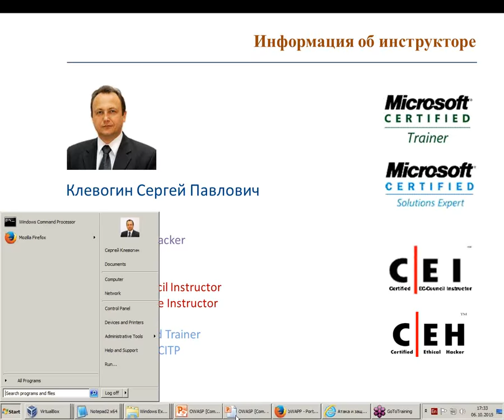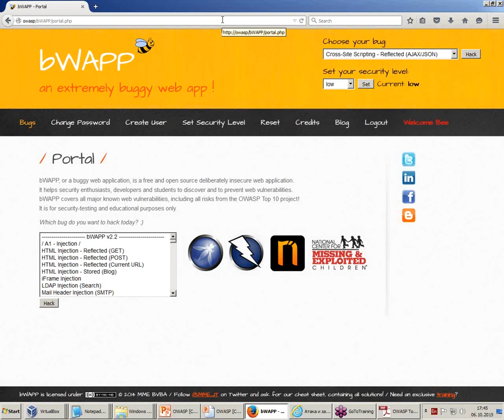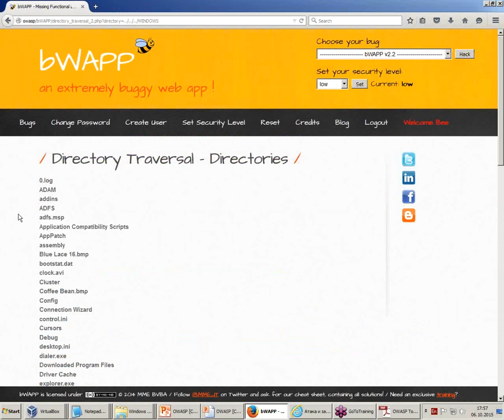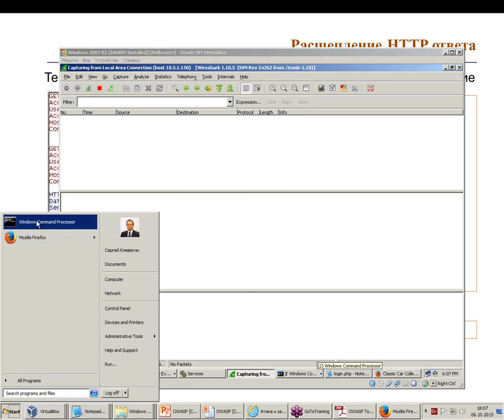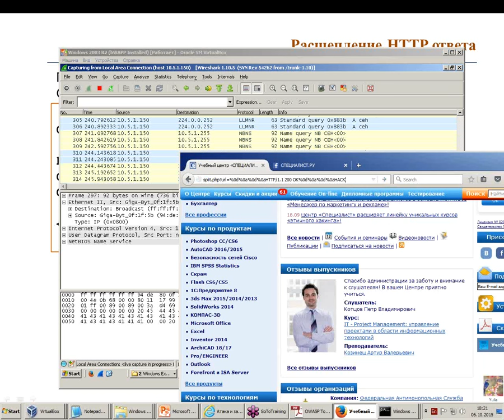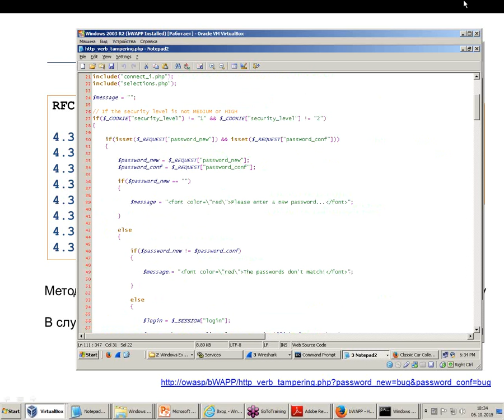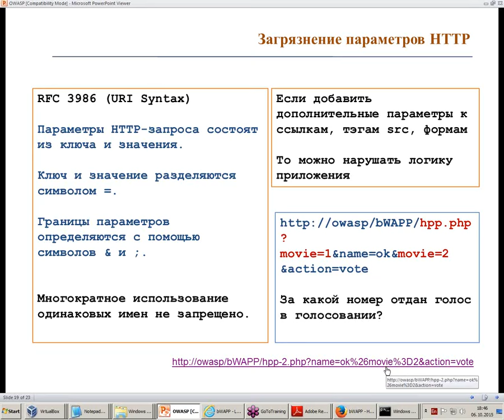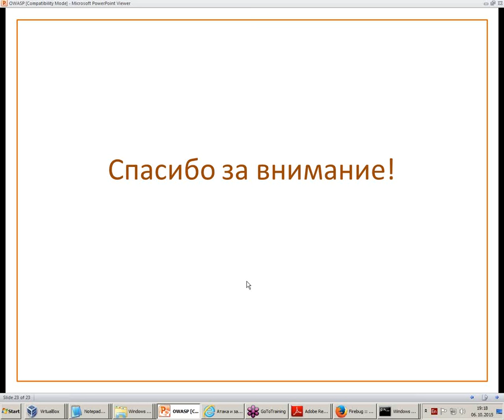Безопасность веб-приложений: за пределами OWASP Top 10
Бесплатный семинар Центра Специалист посвящен проблемам веб-приложений, не входящих в классификацию OWASP Top 10 Вы познакомитесь с классификацией уязвимостей веб-приложений по OWASP Top 10 и рассмотрите несколько атак, не входящих в эту классификацию.

Вы узнаете:
- Каковы основные концепции веб-серверов и веб-приложений.
- Что такое OWASP Top 10.
- Как применяется расщепление HTTP ответа и подмена методов HTTP.
- Как бороться с загрязнением параметров HTTP.
- Что такое атака ClickJacking.

Семинар ведет уникальный по квалификации и опыту профессионал, первый в России обладатель статуса авторизованного инструктора по этичному хакингу, состоящий в «Круге совершенства» инструкторов по этичному хакингу Сергей Павлович Клевогин.